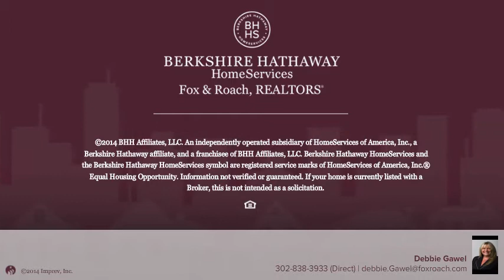115 BELLANCA LN NEW CASTLE, DE 19720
Debbie Gawel Berkshire Hathway HomeServices, Fox & Roach - Bear
4 beds 1.1 baths